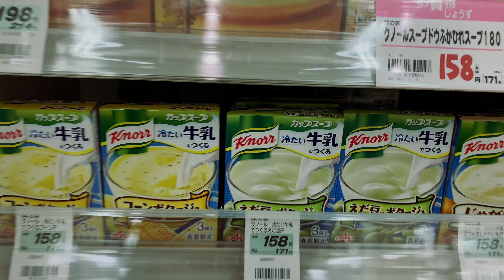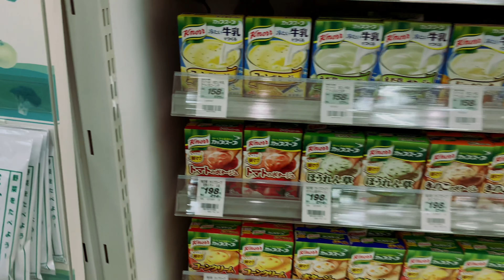Is Japan Expensive? The daily cost of living in Japan!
Is Japan Expensive? How much does it cost to live in Japan in 2020? In this video I talk all about my monthly outgoings and hopefully it will give you an idea of the cost of living in Japan. You  can also enjoy the sights and sounds of a Japanese supermarket.

Would you mind following me on social media too?

A special thanks to the JaDanFam for the support:
Liam Rothenfusser, Dan Lloyd, Slot1Gamer, Sid Leigh, Ian Brown, Matty Jenkins, Kyle McQueen, Tom Fol, Gemma Suter, Ben CG, Rik Hewitt, Wesley Lada, Stephanie Smith, Wrighty Gaming, Rintala, Arcane Mastery, Lubo Loach, Louise Newton, Ryan Martin.

Please consider supporting the channel and joining the JaDanFam and getting extra perks:

If you are new here, let me introduce myself. My name is Dan. I moved to Japan from the UK in April 2016. I teach English in Japan and have lived in Kobe, Osaka and now Shiga. I make videos about daily life in Japan, advice for working in or visiting Japan as well as some sketches about Japan. Outside of YouTube I spend most of my time studying Japanese, listening to punk music and trying to become a Pokemon master.

Outro Music: Revenge of the Psychotronic Man - I Know A Cracking Owl Sanctuary